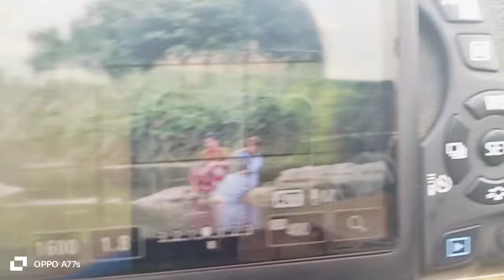May 6, 2024